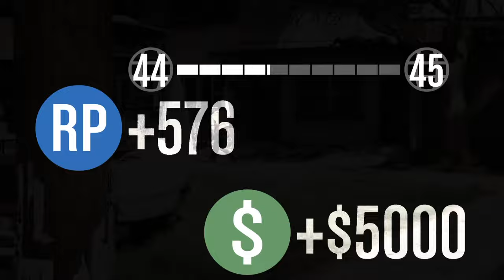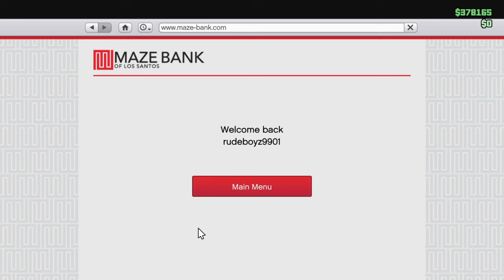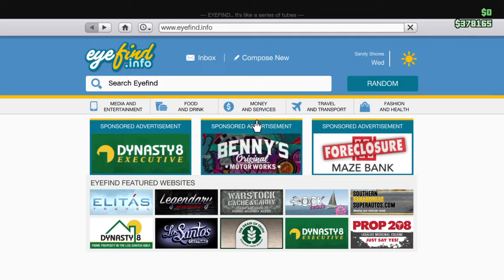GTA 5 w/ Harry Simpson